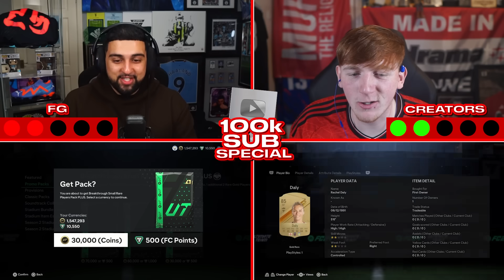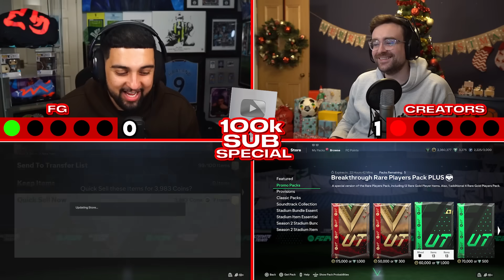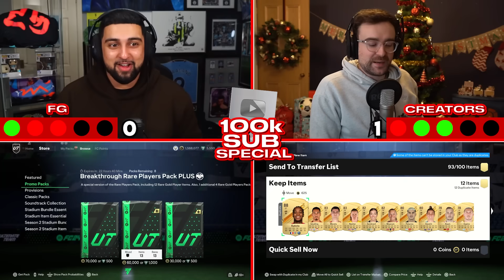100 FC24 Packs But The Loser DISCARDS his TEAM!! (Ft. AngryGinge Danny Aarons & MORE)